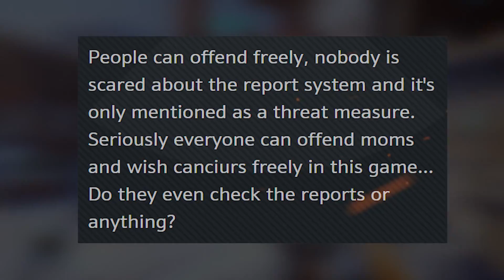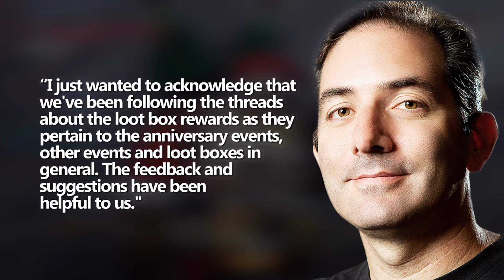Harsher Punishment For Toxic Players (Overwatch News)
Blizz looks to get more 'aggressive' in punishing toxic behavior. We also got some feedback on all the recent. feedback.